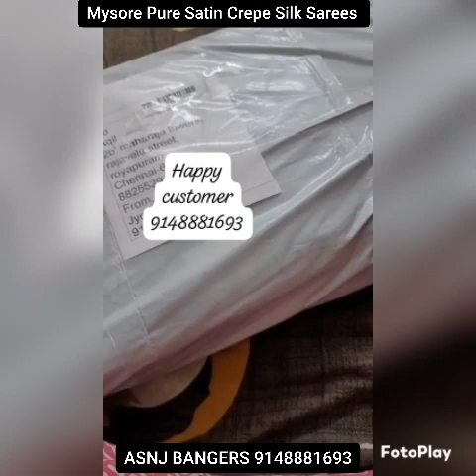🇮🇳Designer Banaras satin silk Saree -2024/Rich Grand beautiful weaving border #9148881693/C-M95